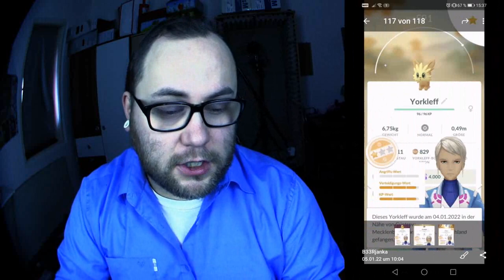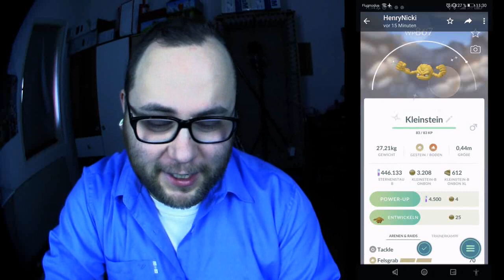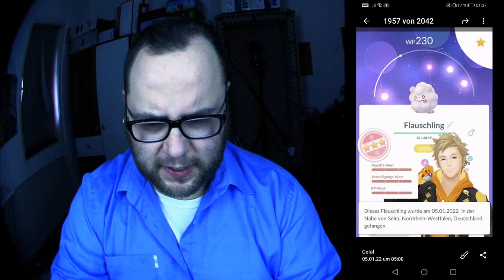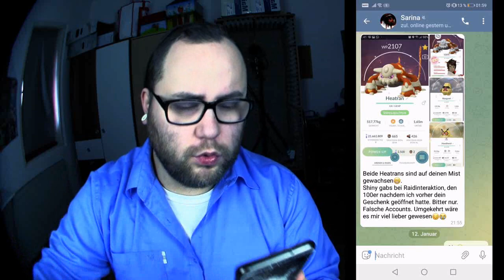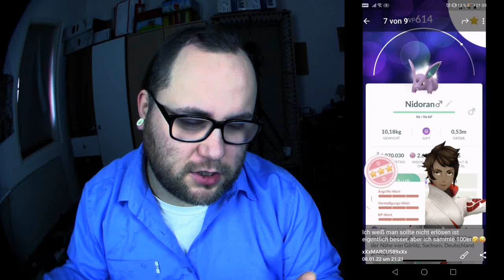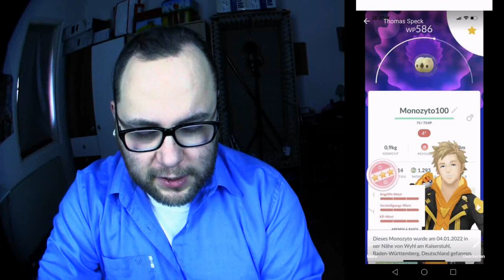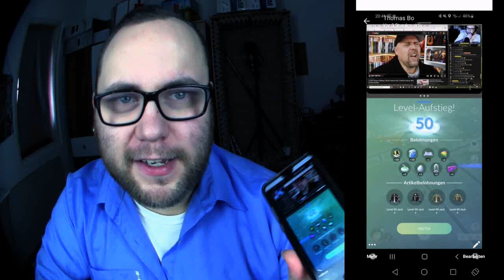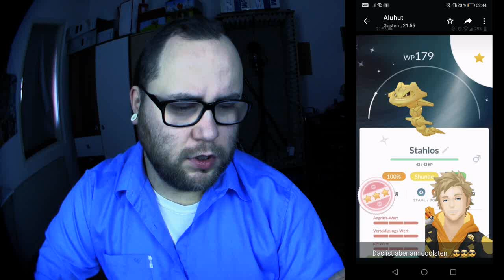Raid Am Mittwoch Vol. 169 | Pokémon GO Deutsch # 1749